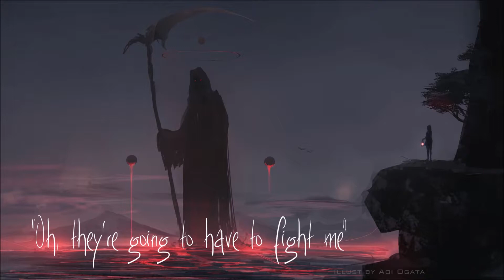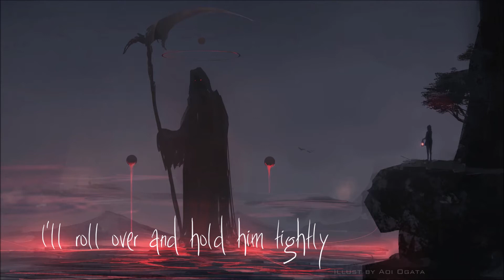Nightcore: Night Terror (+Lyrics)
A new video finally. Sorry 'bout that. However, with how my life is right now the upload speed is unlikely to get any better, so bear with me.
Artist: Laura Marling
Photo: Original